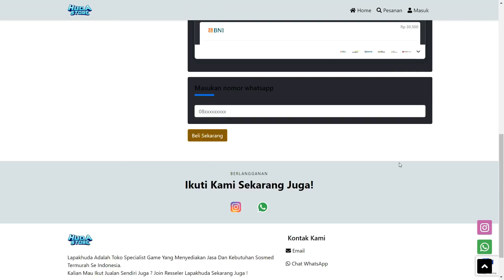TUTORIAL MOSKOV INSPIRE | MOSKOV GOLD LANE 1 VS 4 ❗ BUILD MOSKOV TERSAKIT + GAMEPLAY MOSKOV TERBARU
Halo semuanya. Di video kali ini kita bakal bahas Gameplay Moskov Inspire. Spell Inspire Buff = Moskov Gold Lane 1 vs 4. Build Moskov Patch Terbaru. Tonton sampai habis ya.

A: Record pake Screen Recorder bawaan HP Pocophone F1 dan Ngedit video pake Filmora PC

🔗🔗🔗 TAGLINE
moskov top global
moskov top 1 global
moskov mobile legends
moskov best build 2022
moskov tutorial
moskov gameplay
moskov terbaru
moskov spell inspire
moskov inspire
moskov gold lane
inspire buff
cara main moskov
combo moskov
item moskov tersakit 2022
item moskov paling sakit 2022
build moskov
build moskov terkuat
build moskov tersakit
marksman terbaik mobile legend
marksman terkuat season 24
moskov META
moskov MVP
moskov season 24
emblem moskov